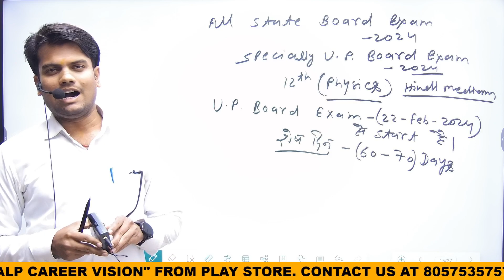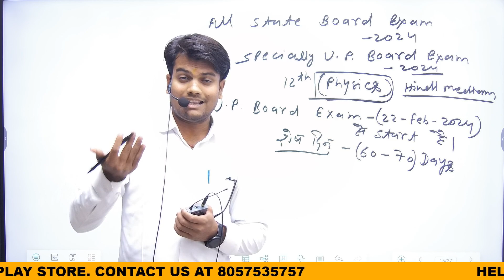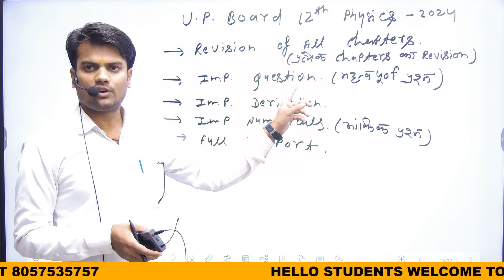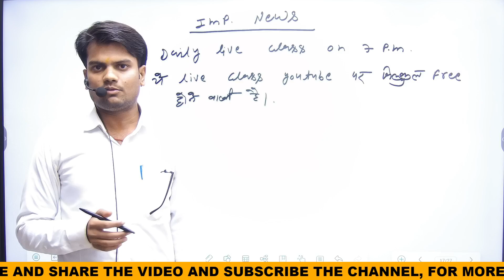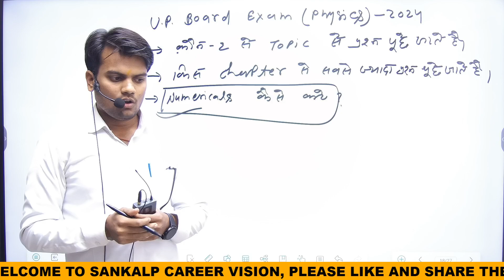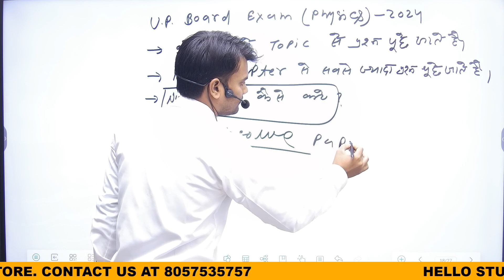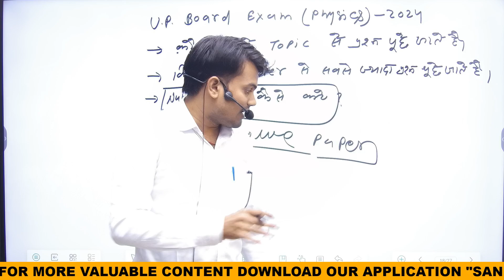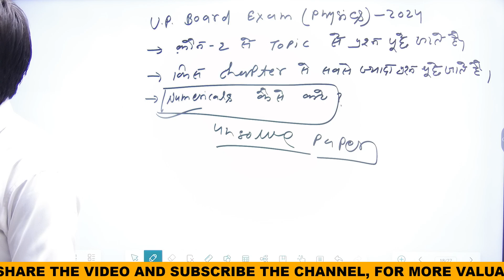Class 12th physics for Board exam 2024 |Important Notice 📰🫢|Exam time strategy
full class 12th physics board exam 2024
how to study class 12th physics board exam 2024
The best strategy to full marks in 12th class physics.
how to get in full marks 12th class physics.
UP board ki physics ko kaise padhen ki board exam mein pure number aaye.
exam time mein UP board ki physics ko kaise padhen ke pure mein se pure number aaye.
12th class physics.
UP board 12th class physics by ajeet sir.
board exam ki taiyari physics ki kaise karen.
best teacher for UP board physics.
physics ke numericals kaise karen.
physics mein derivation saralta se kaise karen.
physics ke neumericals ko saral se saral bhasha mein kaise karen.
Jin bacchon ki taiyari bilkul bhi nahin hai vo physics kaise padhen.
UP board ki physics ka paper kaisa aata hai.
exam time mein physics padhne ki kya ranniti honi chahie.
UP board physics by ajeet sir
physics up board
up board physics
kalki coaching centre
physics with ajeet sir
Kalki coaching centre